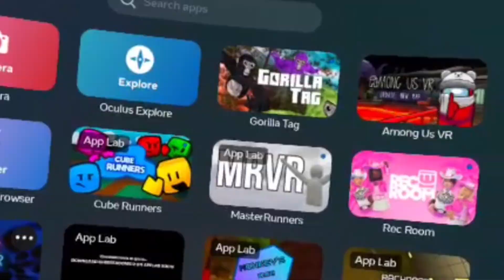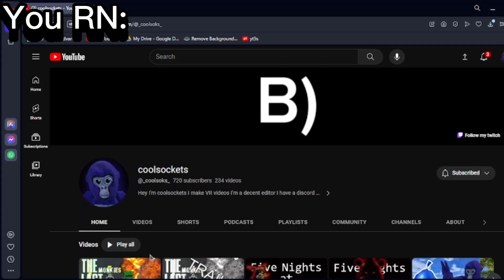NEW CAVES UPDATE IS WILD...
thx for watching, like n sub

tags;